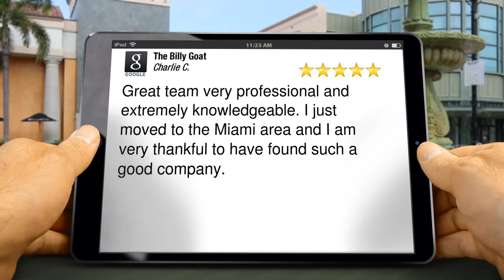The Billy Goat MiamiSuperbFive Star Review by Charlie Carroll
Excellent Rating

Great team very professional and extremely knowledgeable. I just moved to the Miami area and I am very thankful to have found such a good company.

The Billy Goat
5794 SW 40th St #121
Miami FL
33155